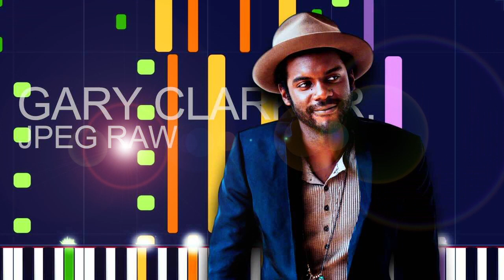Gary Clark Jr. - JPEG RAW (PRO MIDI FILE REMAKE) - "in the style of"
Full MIDI download specifications:

Channel 01: Acoustic Bass - 640 Notes
channel 02: Acoustic Grand Piano - 1758 Notes
channel 03: Electric Guitar (jazz) - 234 Notes
channel 04: Electric Bass (finger) - 90 Notes
channel 05: Electric Guitar (muted) - 768 Notes
channel 06: Trumpet - 383 Notes
channel 07: Distortion Guitar - 82 Notes
channel 08: Voice Oohs - 228 Notes
channel 09: Choir Aahs - 561 Notes
channel 10: Drums - 2278 Notes
channel 11: Rock Organ - 30 Notes
channel 12: Electric Guitar (jazz) - 491 Notes
channel 13: Voice Oohs - 21 Notes
channel 14: Xylophone - 35 Notes